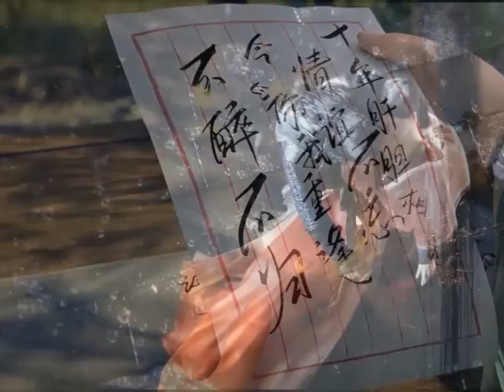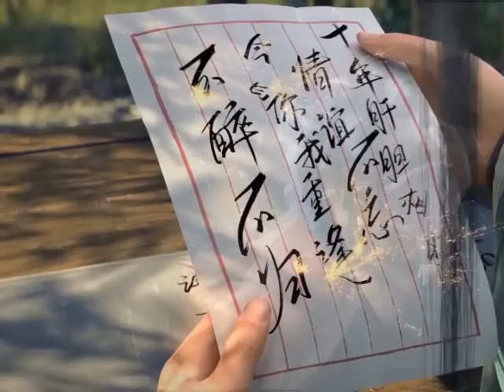มหายุทธทลายสวรรค์ ตอนที่2389-2390